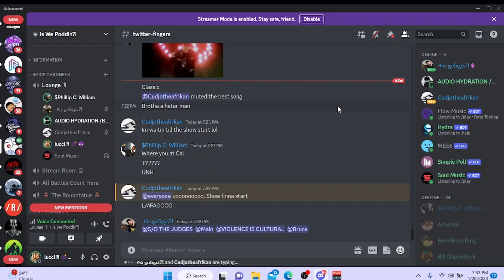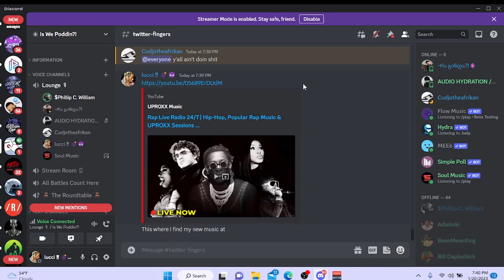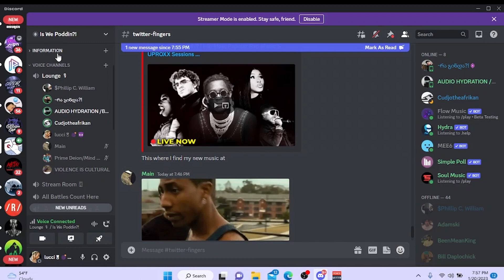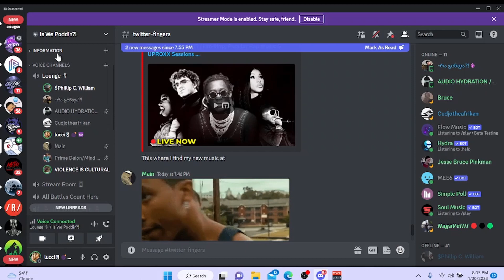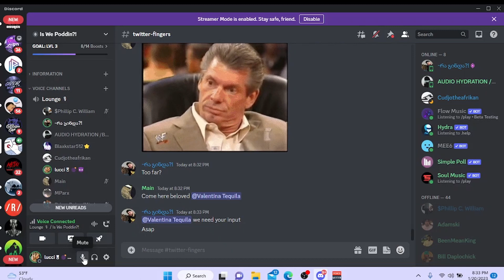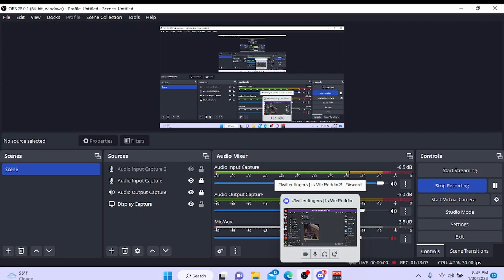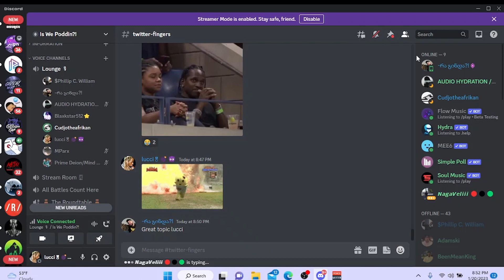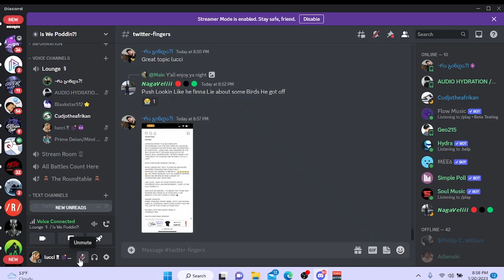I.W.P. Presents The Debrief 3.0 "The Golden Mist"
Tonight's Episode of The Debrief:

Join the pod as we discuss the latest news from HipHop & Battlerap

WE PODDIN IS A PLATFORM MADE UP OF BROTHERS FROM ALL OVER THE COUNTRY! JOIN IN AS WE BREAK DOWN EVERYTHING FROM HIP HOP TO RELATIONSHIPS, MOVIES TO POLITICS. EVERYONE BRINGS THEIR UNIQIUE PERSPECTIVE WITH ONE COMMON GOAL: TO POD!!